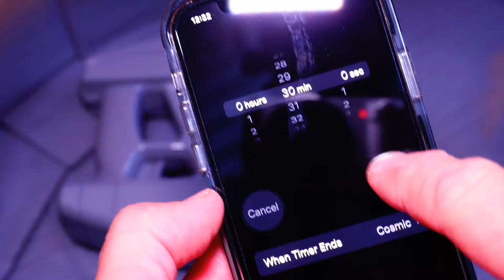Star-Lord Guardians of the Galaxy Toy Blaster Makeover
Welcome to my Star-Lord Guardians of the Galaxy Toy Blaster Makeover.  This video is a montage of my process!

If you're looking for more toy weapon makeovers. please visit Cosplay Chris on You Tube!  He has a tone of great videos